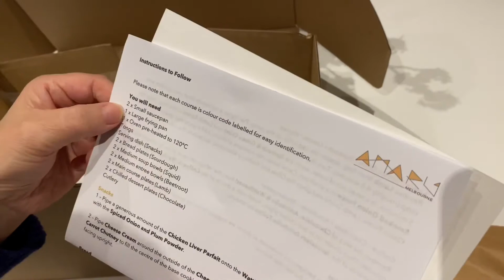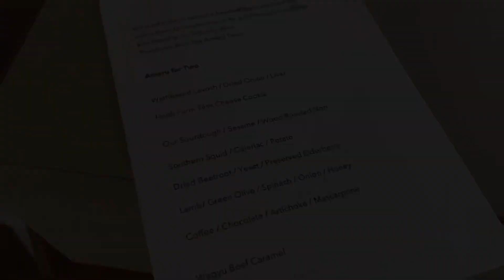Happy Father’s Day ｜Special gift ｜ Weekend Vlog | 父亲节特殊的礼物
I Give You All My Love by MusicLFiles